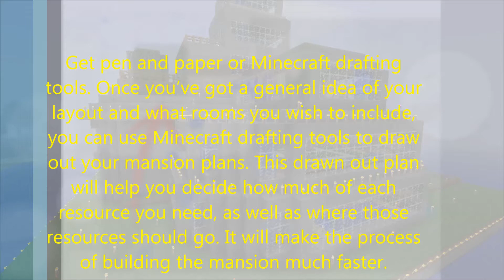MINECRAFT/ How to Make a Mansion.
How to Make a Mansion on Minecraft

Method 1 of 4: Planning Your Palace of Awesome

1) Get inspired. Before you start building your house, you’re going to want to get some great ideas! There are lots of ways that you can get inspired, and seeing all the options that are available will give you great ideas for things you may not have thought of before.

    Look at other minecraft mansions. There are lots of great mansions already existing which you can find images or video tours of readily online.
    Look at your favorite structures from familiar tv shows, movies, and books. Maybe you want to make Hogwarts castle or Superman’s fortress.
    Look at house plan websites. There are many websites online where people go to buy plans for actual houses. You can use these as inspiration, as they will show you the layout of the house, as well as how the outside looks. Such preview images should always be free.

2) Think about what rooms you want. Once you’ve got a good idea of the general layout of the house, think about what rooms you want and where you want them to go. This will help you plan ahead, for locating doors, windows, and improving the flow of your house.

    You can include basic rooms like kitchens, bathrooms, bedrooms, and dens.
    You can also include silly rooms like a dungeon, art gallery, trophy room, or chicken storage.

3) Consider your colors. There are a limited amount of material types in the game and, unless you change the material textures, you're going to have to keep in mind not just what material you want your house to be made of but what color you want things to be. You will need to be strategic about the materials you use if you want your walls a certain color, and so on.

4) Get pen and paper or Minecraft drafting tools. Once you’ve got a general idea of your layout and what rooms you wish to include, you can use Minecraft drafting tools to draw out your mansion plans. This drawn out plan will help you decide how much of each resource you need, as well as where those resources should go. It will make the process of building the mansion much faster.

    You can use free services like MineDraft to draw out your plans.
    If you do not have or want access to tools like this, you can use paper and color-coded color pencils to help you plan.

Method 2 of 4: Avoiding Noob Building Mistakes

Schedule your building time. It takes a long time to build a really great mansion in Minecraft. You need to be committed to the task, though the rate that you finish it is up to you. Schedule your building time and make it a routine, to help keep you motivated to finish

1)  you can use it as a reward for finishing homework or household chores. 1 hour of play = 3 hours of work, for example.

2) Have a build site lined up. You will need a place to build your mansion. You can place it in neighborhoods with other players (if you are allowed), or you can build it in single-player, creative mode, in a superflat environment if you just want to build your mansion and environment from the ground up for your own enjoyment.

3) Make sure you have all the materials. If you are not playing in Creative mode, you will need to make sure you have all the necessary materials to build with. Make a checklist of what you need and how much of it you think you’ll need.

Method 3 of 4: Building Like A Boss

1) Divide your structure. Divide the structure into sections to complete if that makes it easier for you. Constantly check your work against your plans, to keep you from having to go back and move large amounts of misplaced materials.

2) Build the lowest level first. If you’re building a basement, it’s probably a good idea to build that first, so that you don't have to worry about moving floors or other structures if you mess up. It will also give you a better vantage point, so you can see what you're doing.

3) Place the first layer of your walls. Seeing where all the first-story walls will go, without having to spend a lot of time building them up, will help you make sure that everything is laid out correctly.

4) Keep moving up. Once the layout is correct, build up your walls. Then, continue to go story by story until your mansions is the desired height. Cap it off with a roof.

    Create windows and doors by leaving gaps as you go. This requires more planning but is easier than having to remove all of those materials later.

5) Don't give up! We told you it would take a long time! Don’t give up, though. Think about how much fun it’s going to be when you’re done.